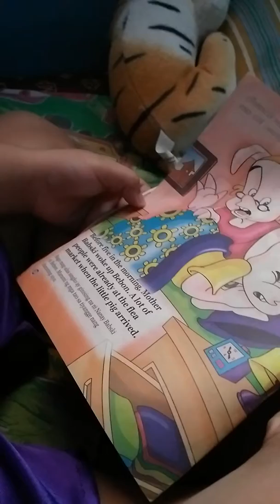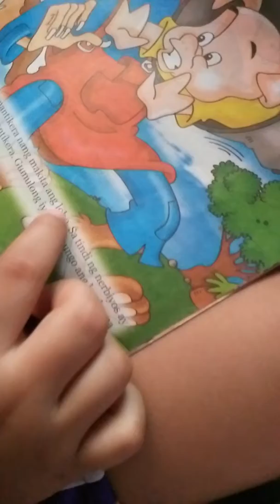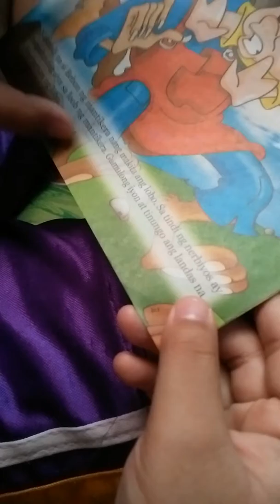#07.16.17 The Three Little Pigs - part1